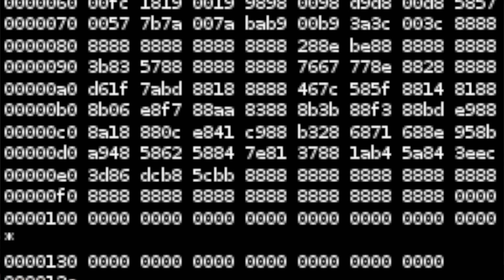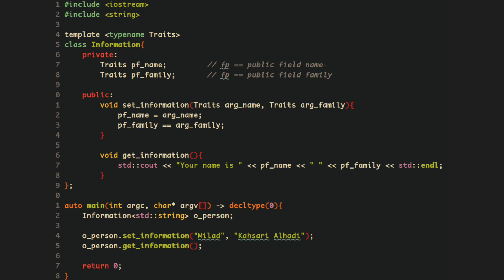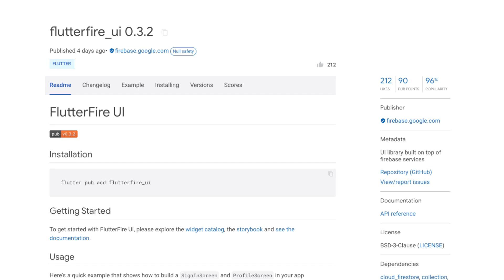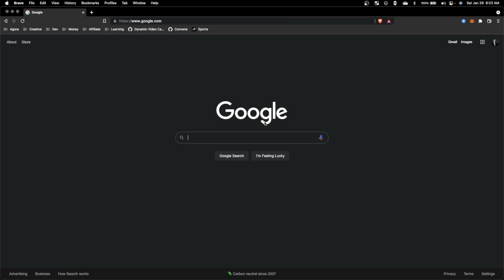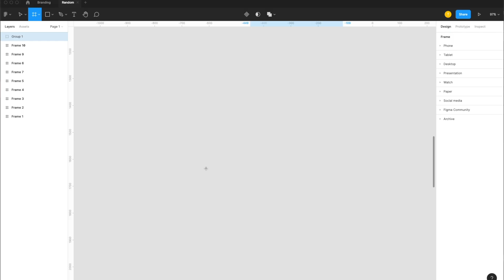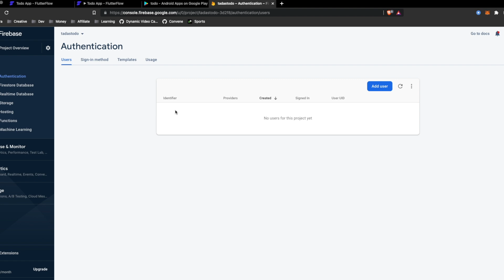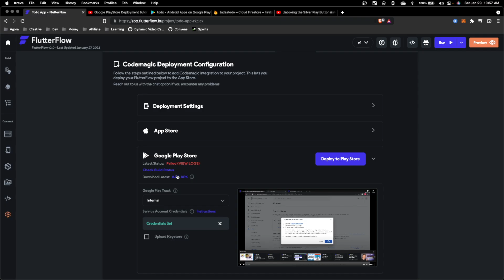The Future is No Code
The No Code movement has been generating traction more and more for the past couple of years. But is it really a viable option for launching your own app? Is it possible to write a real life app without being able to code?

Youtube Gear
✦ Shure Microphone
✦ Rode Boom Arm
✦ Audio Interface
✦ Canon Rebel SL3
✦ MX Master 3 Mouse
✦ Hiearcool USB Hub
✦ Sony WH1000XM3